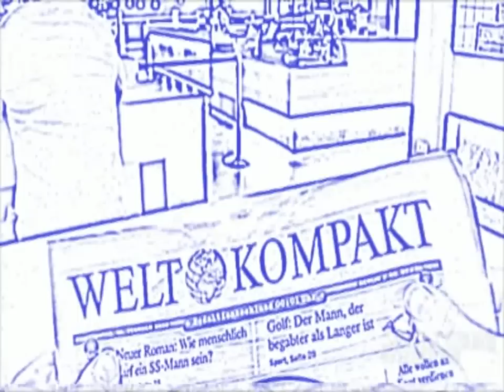Gute Zeiten Schlechte Zeiten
Zur 4000. Folge der Ur-Daily Soap schwimmt WELT KOMPAKT im Wechselbad der Gefühle.